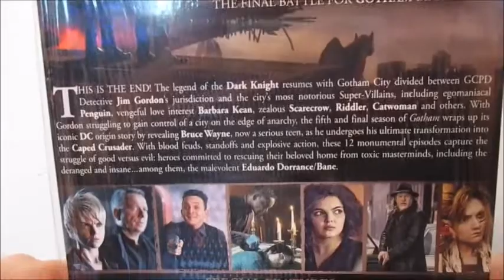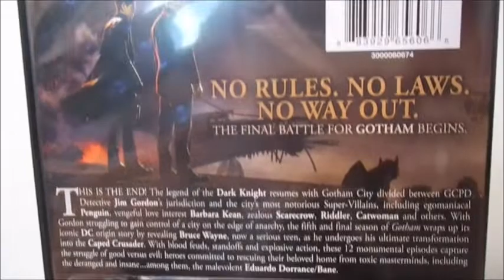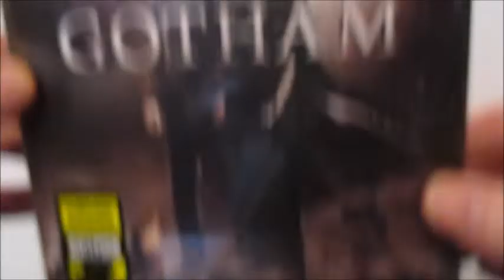Gotham season 5 dvd review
8/6/19 Gotham season 5 dvd review